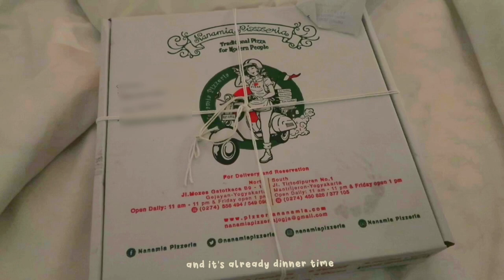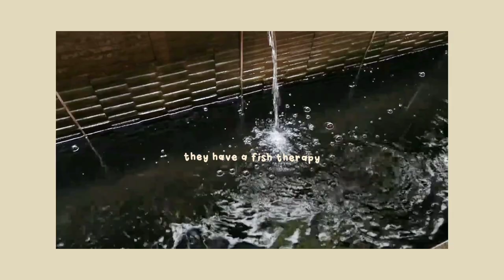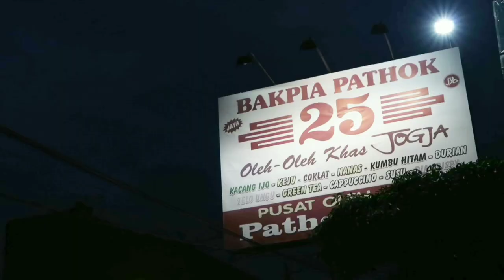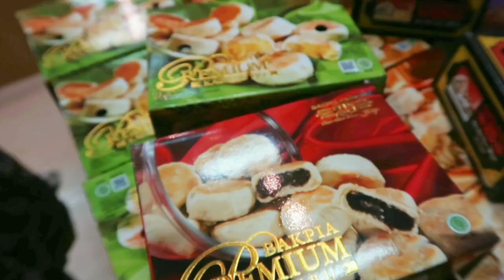24 Hours in Jogja | culinary, borobudur temple, riding becak, malioboro street, get unready🍒